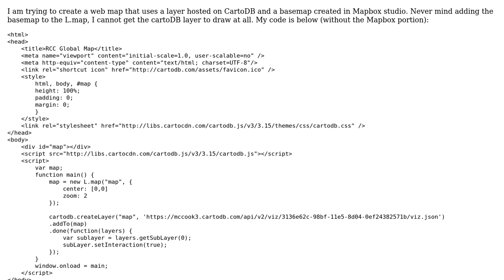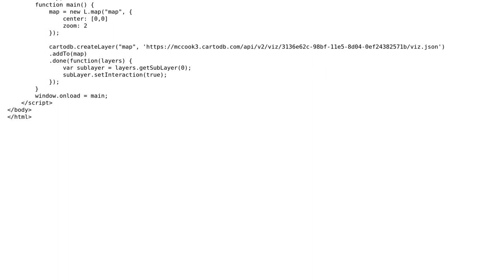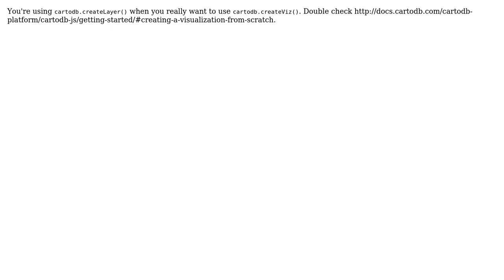GIS: HTML file not loading for CartoDB.js using Leaflet (2 Solutions!!)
GIS: HTML file not loading for CartoDB.js using Leaflet

With thanks & praise to God, and with thanks to the many people who have made this project possible! | Content (except music & images) licensed under CC BY-SA | Music | Images & others | With thanks to user mccook user Jorge Sanz user IvanSanchez and the Stack Exchange Network Trademarks are property of their respective owners. You are responsible for your own actions.